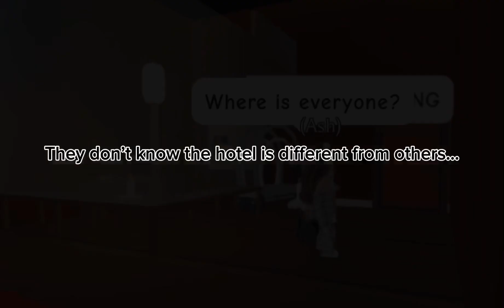DOORS 🚪 👀 The movie... (OFFICAL TRAILER)